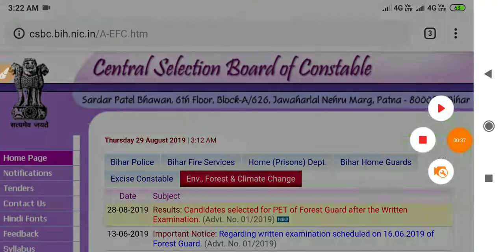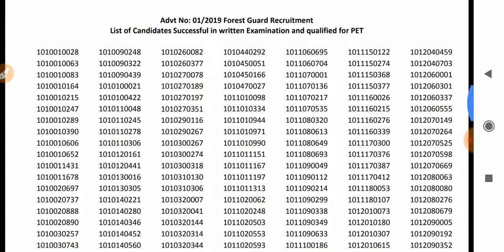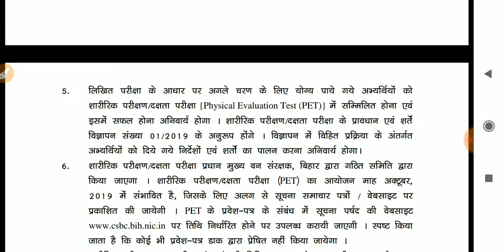Bihar forest guard result out 2019,forest guard result 2019| Bihar Forest Guard PET Physical Date-